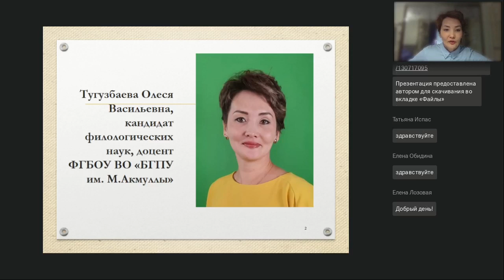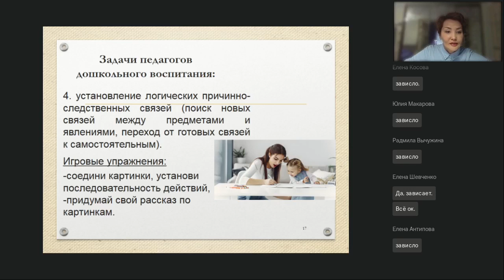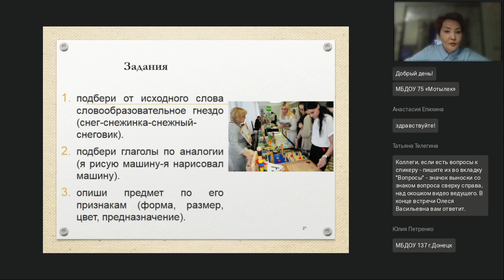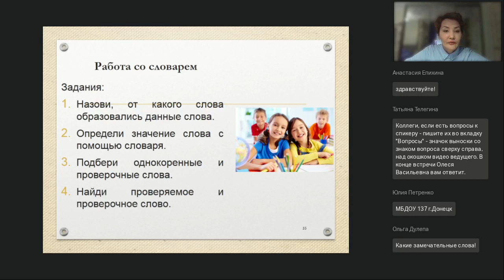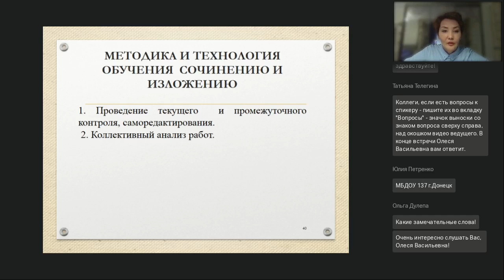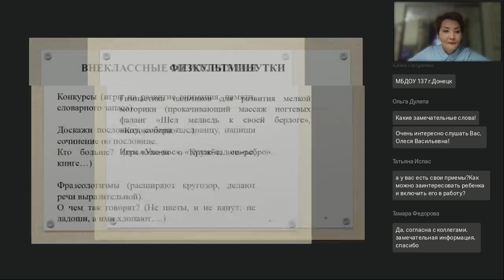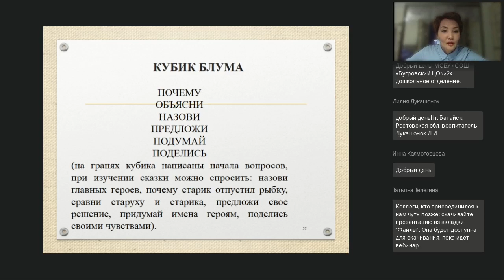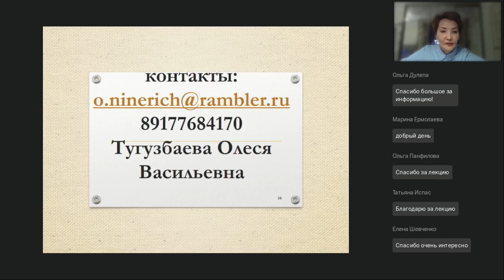Формирование и развитие универсального комплекса речемыслительных умений дошкольников и младших школ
Вебинар
Формирование и развитие универсального комплекса речемыслительных умений дошкольников и младших школьников
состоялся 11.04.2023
Ведущая вебинара:
Олеся Тугузбаева, к.ф.н., доцент, учитель высшей категории, эксперт ОГЭ и ЕГЭ по русскому языку

Современное общество испытывает потребность в креативных, думающих по-новому личностях. По этой причине особую ценность приобретает развитие способности к самостоятельному и творческому мышлению. Эти умения формируются с детства благодаря речемыслительной деятельности. Как и где мы можем формировать речемыслительную деятельность детей? Что включает в себя комплекс речемыслительных умений? На вебинаре мы обсудим особенности формирования речемыслительных умений, определим способы их развития у детей дошкольного и младшего школьного возраста и на практике познакомимся с техниками, позволяющими развивать речемыслительную деятельность.